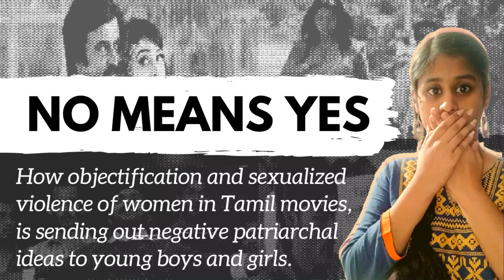No Means Yes: How The Portrayal Of Women In Tamil Movies Warps Young Minds | Man Up | AWARE India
A country that is built on patriarchal social values, what with sexualised violence with everything ranging from street harassment (called ‘eve-teasing’) to brutal rape, feeds off these messages it receives from the films it showcases.

By portraying toxic hegemonic masculinity on one hand, and objectifying women while vitiating the consent of women on the other hand, the film industry tends to endorse toxic masculinity. The biggest adverse impact here is that the consent of women is treated as having next to no value – and by de facto ‘taking away that power’, the impact on common man is that a woman’s resistance is of no value, and that although she maybe saying no, she ‘wants it’ or ‘doesn’t mean it’.

Today's video on ManUp will help us understand how objectification and sexualized violence of women in Tamil movies, is sending out negative patriarchal ideas to young boys and girls

Content, Script & Presented by Gayathri Devi Sekar